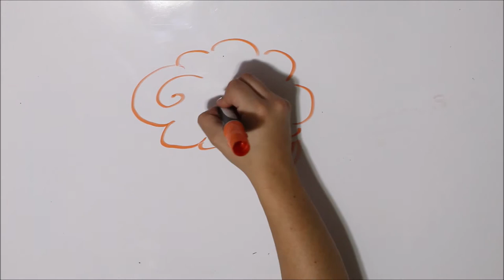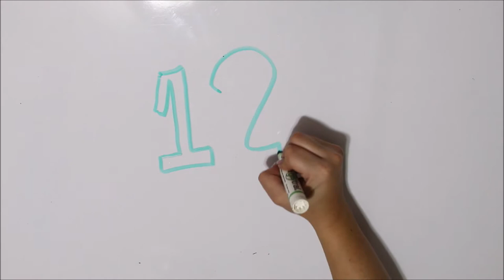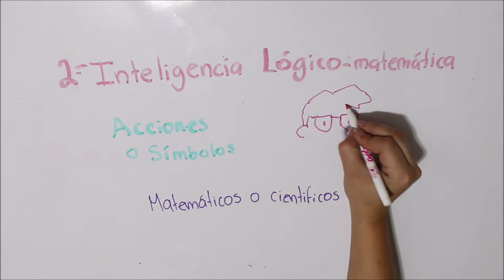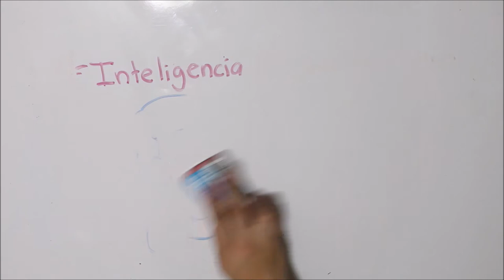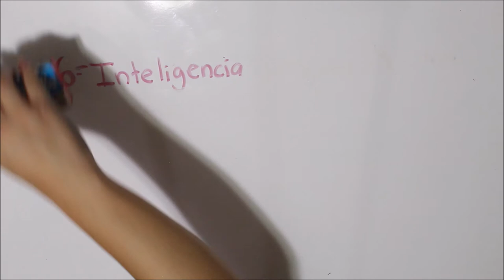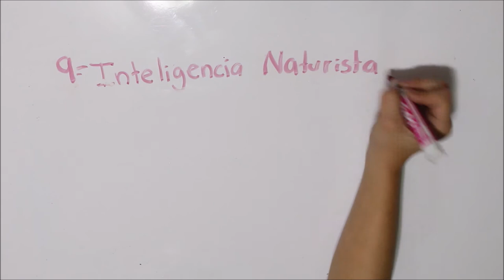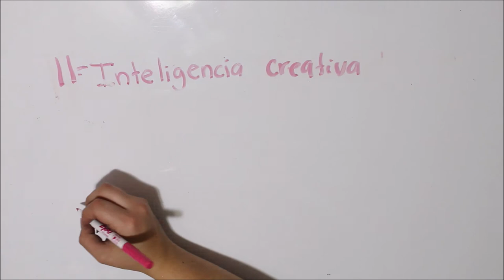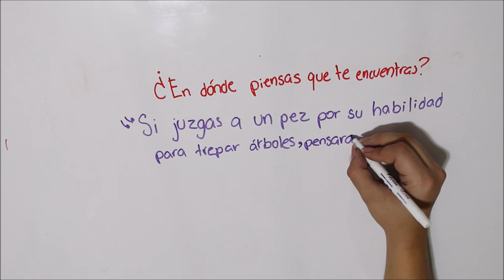Tipos de inteligencia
Bienvenidos a Ed Knows!!

Sigue a nuestro equipo en instagram:
DIBUJOS: @hey_suss